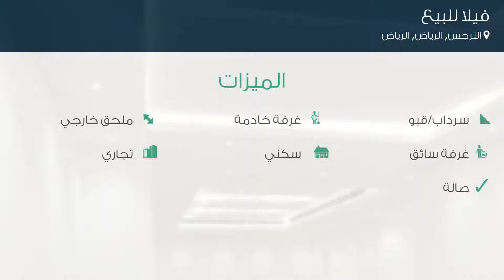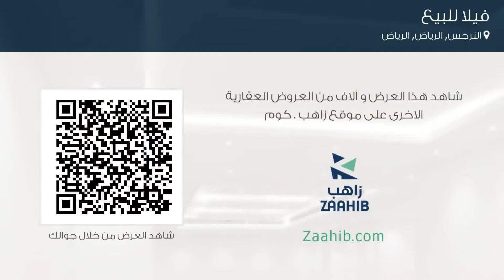فيلا للبيع في شارع رقم 199, حي النرجس, مدينة الرياض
تفاصيل العرض:-

رقم: 4569635

ميزات:-

5 الغرف, 3 غرف أخرى, 5 عدد دورات المياه, 1 سعة مرآب السيارات, سرداب/قبو, ملحق خارجي, غرفة خادمة, غرفة سائق, سكني, تجاري, صالة